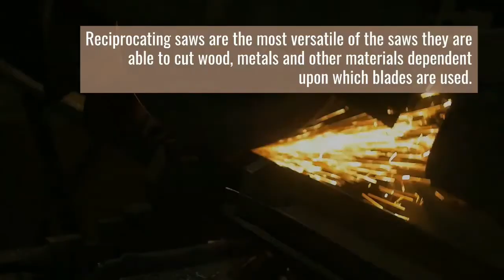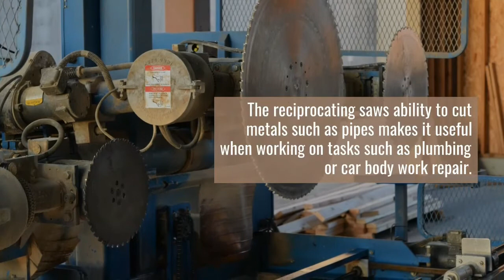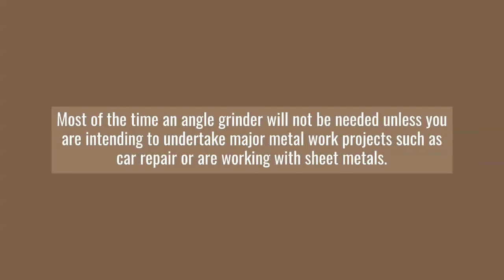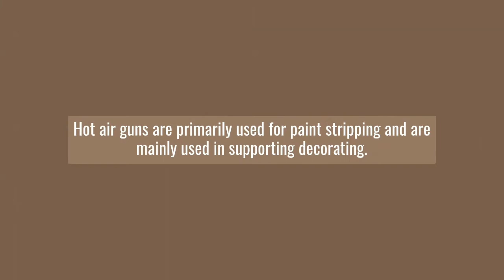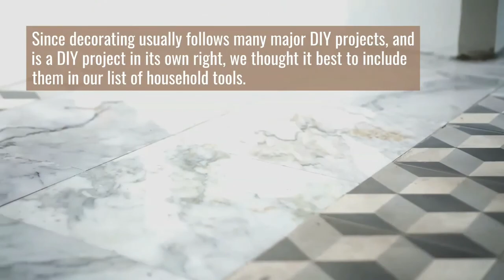5 Essential Powertools You should have on your Home [ Basic Tools for house maitenace ]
5 essential powertools! you should have on your home. Basic tools for diy project.  Basic tools for house repair. Tools we need to buy for house maintenace.